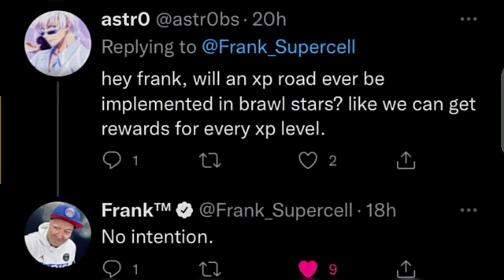BRAWL NEWS: MYTHIC BRAWLER IS 600 GEMS?